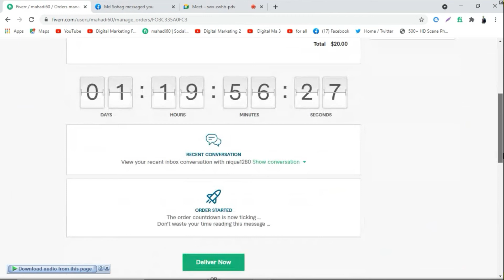১০ মিনিট কাজ করে Fiverr থেকে $20 income করলেন Rakebul Islam MaHadi | Fast Order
১০ মিনিট কাজ  করে Fiverr থেকে $20 income করলেন Rakebul Islam | Fast Order